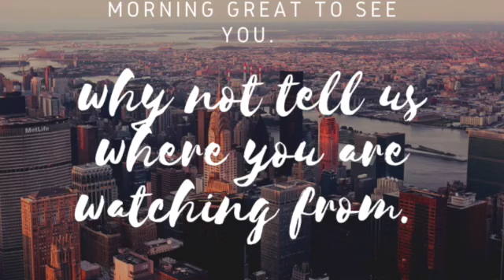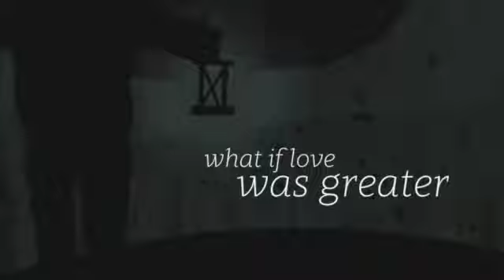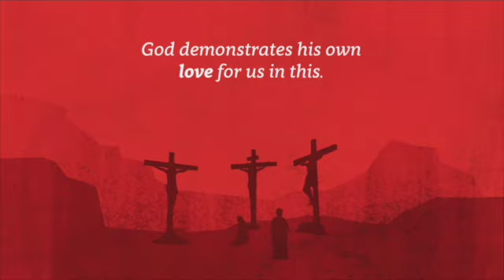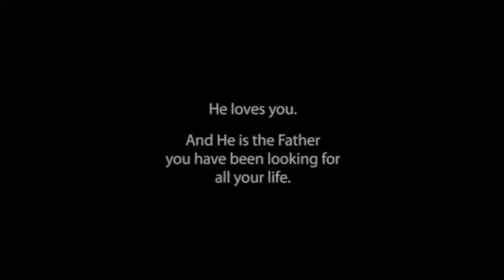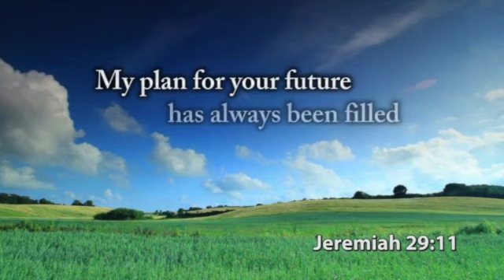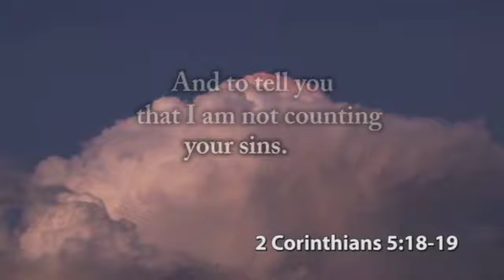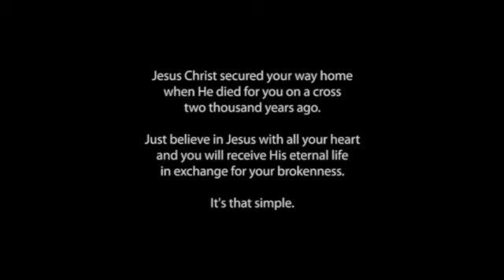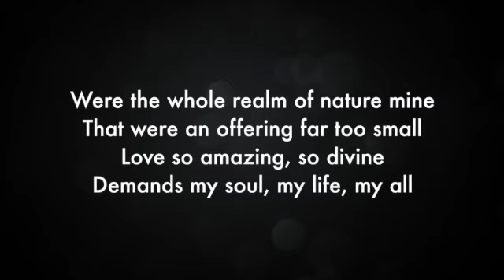14th Fedb SD 480p - What Jesus didn't die?